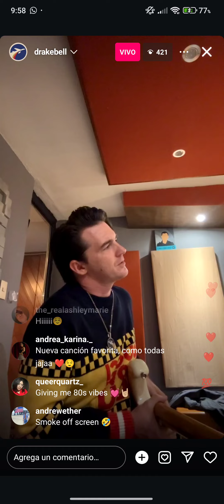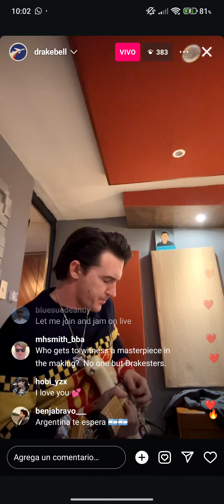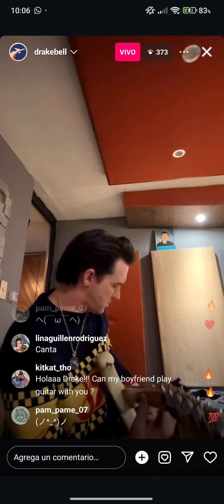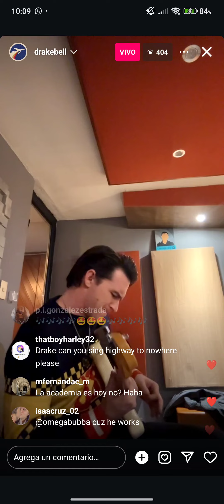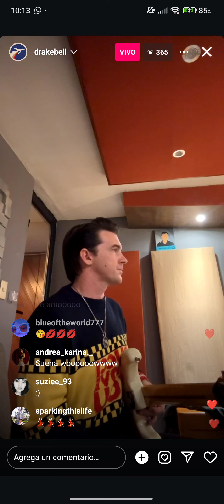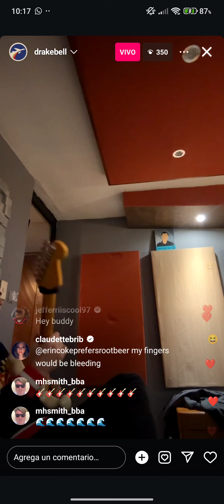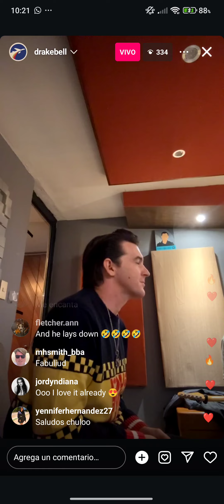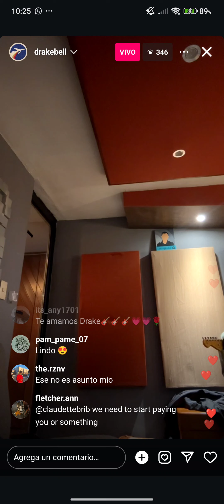Drake Bell - Live Instagram 27/08/2024